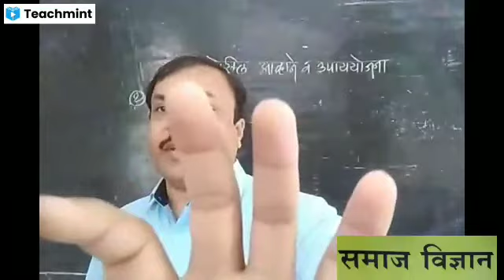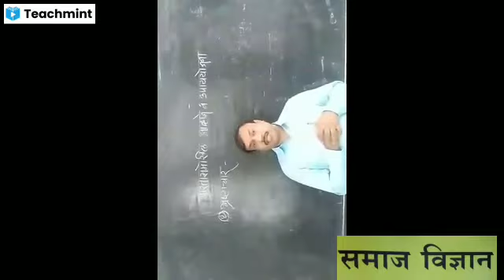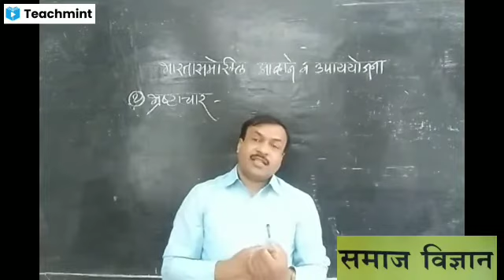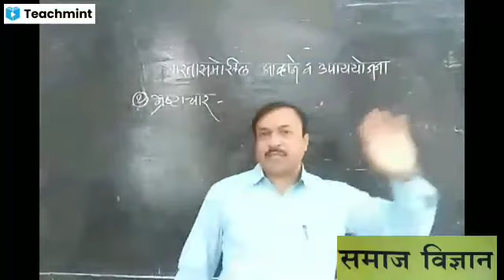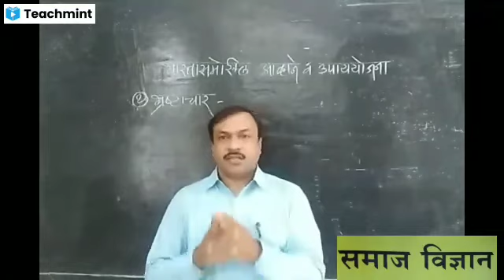भारतासमोरील आव्हाने व उपाय योजना